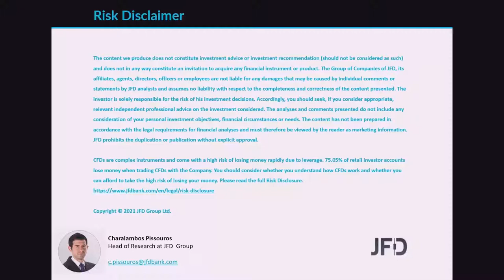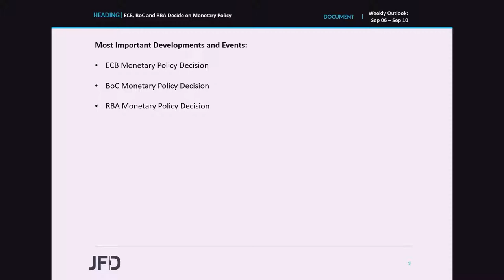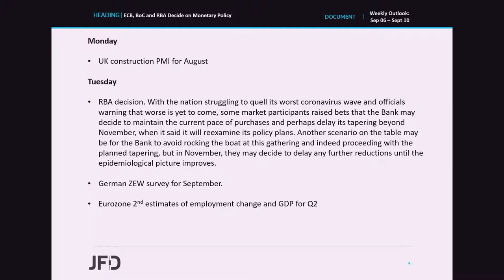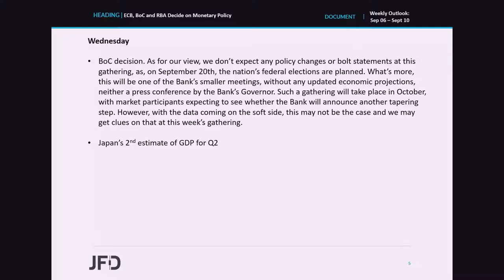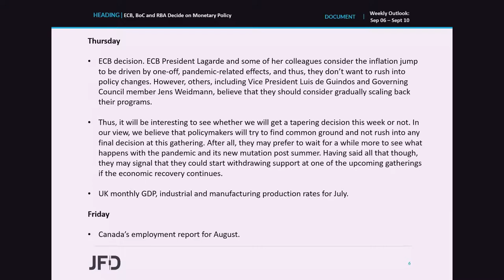Weekly Market Outlook: Sep 06 – Sep 10: ECB, BoC and RBA Decide on Monetary Policy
Last week, we did not have any central bank decisions on the agenda, but we do have three on this week’s schedule, and those are the ECB, the BoC and the RBA. With the hawkish voices within the ECB getting louder, it would be interesting to see whether there will be any information with regards to a slowdown in QE purchases. As for the BoC and the RBA, there are chances for both Banks to delay their own tapering processes.